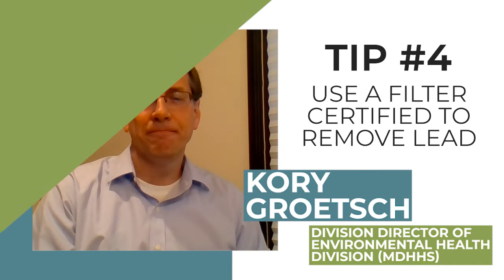Drinking Water Awareness Week 2021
Drinking Water Awareness Week is a partnership between EGLE, the Michigan Department of Health and Human Services (MDHHS) and the multi-agency Michigan PFAS Action Response Team (MPART). The week is designed to increase the public's knowledge of drinking water issues and share strategies they can employ to protect themselves from these contaminants.